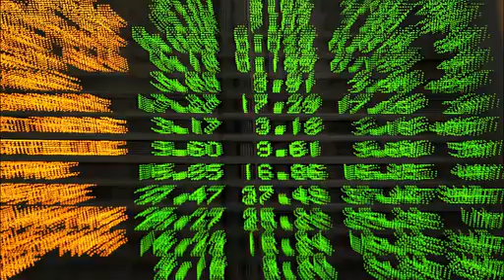لماذا يؤثر ارتفاع قيمة العملة سلباً على الاقتصاد؟